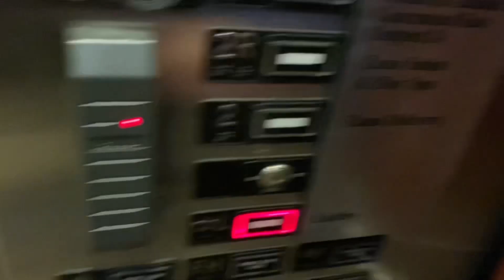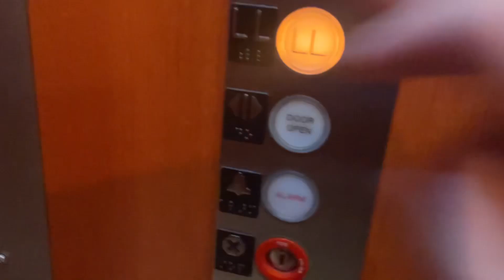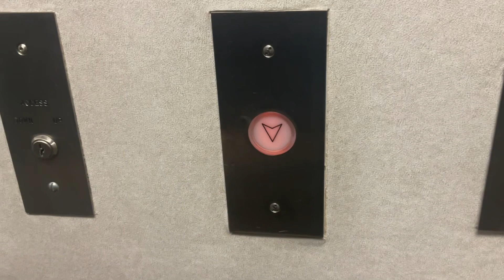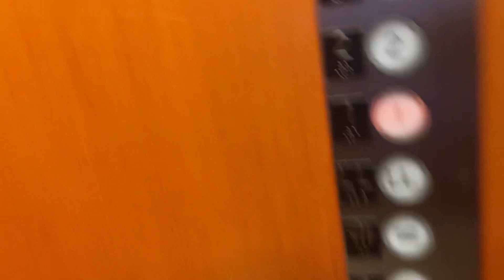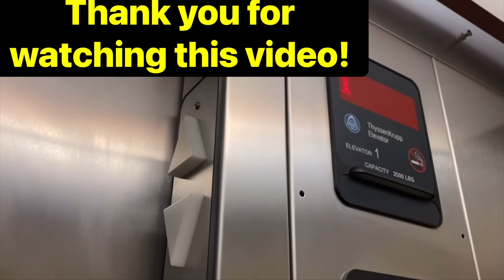Interesting Unknown Hydraulic Elevators @ Midwest Plaza Center (2001 Midwest Rd.), Oak Brook, IL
Interesting Unknown Elevators 🛗 🛗. LoopNet says this Office Building 🏢 was built in 1980. Other than that though,  I have know idea what brand of elevators these are.

I’m on Facebook too!